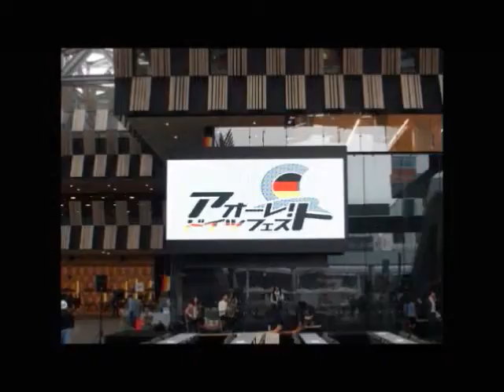2013 アオーレ・ドイツフェスト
長岡でドイツを体感!!
2013年5月、新潟県長岡市の駅前『アオーレ』で開催されましたドイツフェスティバルの様子です。
ドイツ時計専門の当店も出店しました。
(有)南雲時計宝飾店　(新潟県 南魚沼市)